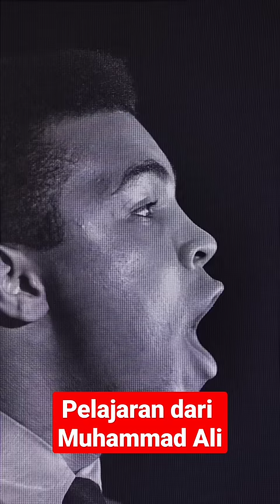ERICK THOHIR DAN HIKMAH PERJALANAN HIDUP MUHAMMAD ALI